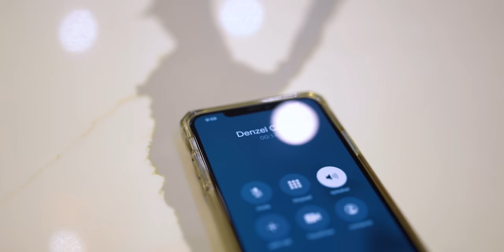Pouya - Wig Split ft. Denzel Curry [Official Video]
Produced by Mikey The Magician, Rocci & Ramirez

Credits:
Production Company: A Perfect World Production
Director: Davie Medina / @davieedavee
Co-Director: Manny Francis / @lokilovelesss
Editor: Davie Medina
DP: Matthew Stanley / @mmsvisualsolutions
1st AC: Chase / @chasingthestroke
Key Grip: A.I. Feneco / @feneco
PA: Jon Francois / @niteowl__
FPV: Joey Killeen / @jakilleen
BTS: Steven Zou / @stevenzou
Producer: Sage Duncan / @sagebitt